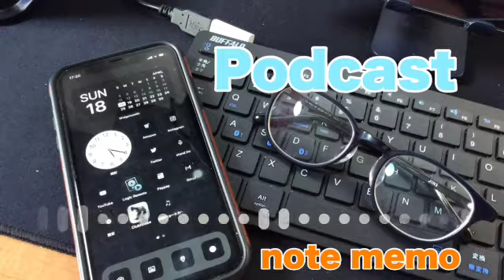今日のポッドキャスト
ポッドキャストです。